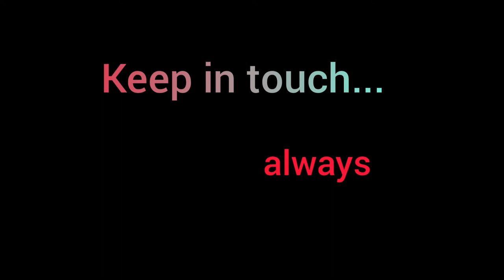Jal Mahal Pinjore Garden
दोस्तों,
 पिंजोर गार्डन चंडीगढ़ से 22 किलोमीटर की दूरी पर है।
 चंडीगढ़ से शिमला रोड पर स्थित है।
 पिंजोर गार्डन के अंदर जल महल है , जिसकी सुंदरता देखते ही बनती है।
शाम के वक्त रंगीन लाइट से इसका सौंदर्य और निखर जाता है जो बहुत ही मनमोहक है।
 पिंजोर गार्डन वास्तव में देखने लायक है।